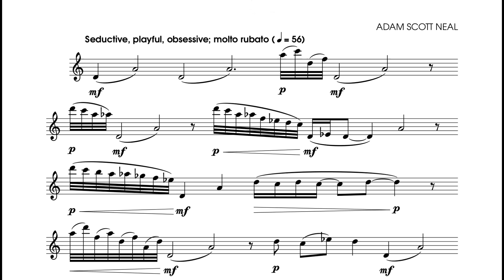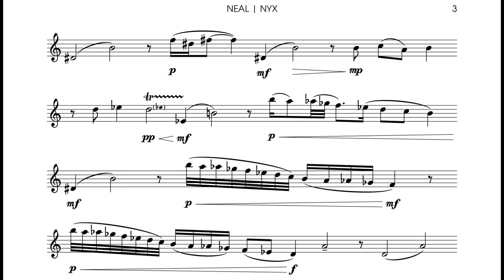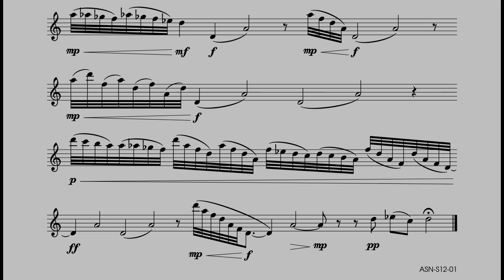Nyx (2012) for solo oboe [score video]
performed by Joseph Tomasso